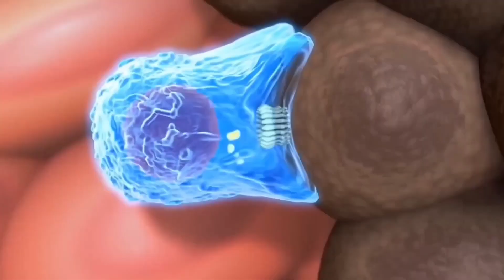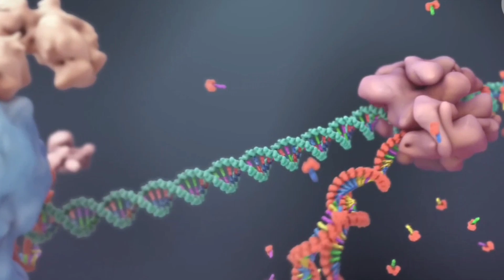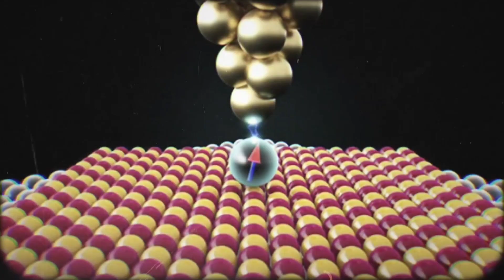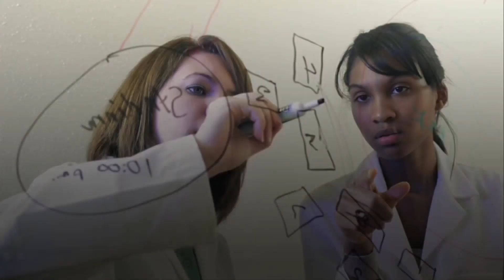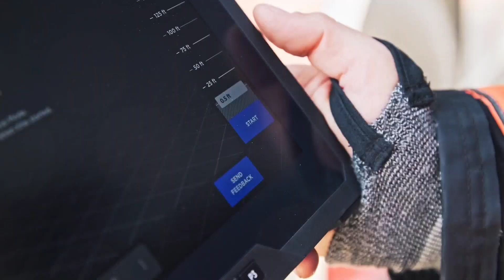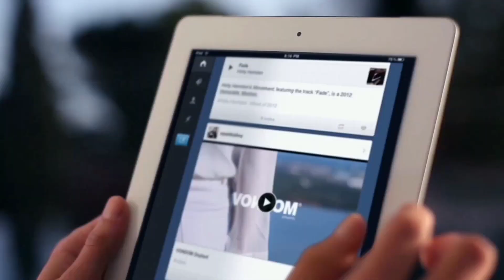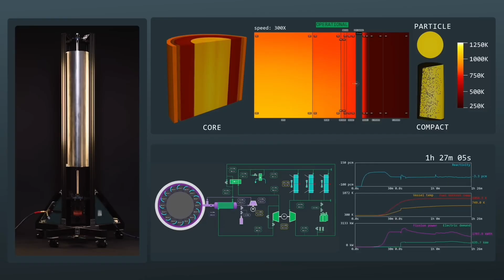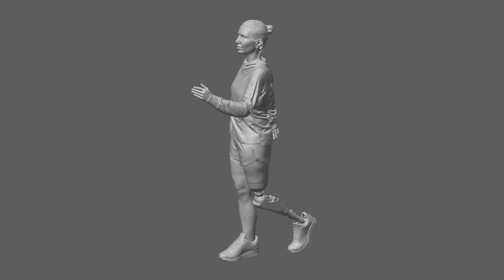20 EMERGING TECHNOLOGIES THAT Will Change Our World | Upcoming Life Changing Technology 2050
20 EMERGING TECHNOLOGIES THAT Will Change Our World | Upcoming Life Changing Technology 2050

🌐 The Future Is Now: 20 Emerging Technologies That Will Transform Our World by 2050 🚀As we look towards 2050, the world will be unrecognizable, shaped by cutting-edge technologies that promise to revolutionize every aspect of our lives. From advanced AI systems that will redefine intelligence to futuristic energy solutions that could save our planet, this video dives into the 20 most groundbreaking technologies set to change our world.